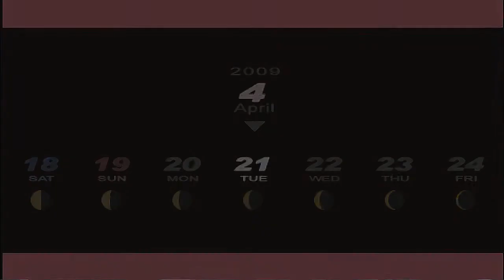Persona 3 portable female part 2(UNDUB)[SEES]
{READ DESCRIPTION!}
Watch The HD

Likes, comments and subscriptions please guys
and we continuw with our feamele protagonist meeting theodre and we see tartarus for the 1st time

System:PSP
Difficulty:HARD
Playthrough:5th
Settings: 1280x720 (720p)